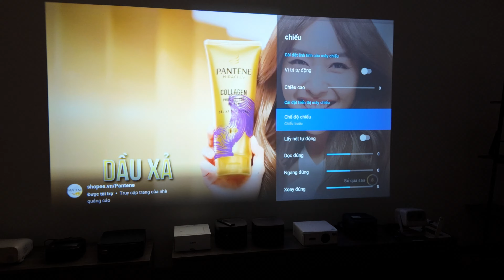Lưu ý khi setup máy chiếu Xview Xf200 Ultra chiếu trần, hướng dẫn xoay ngược màn chiếu đơn giản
Lưu ý gì khi setup máy chiếu Xview Xf200 Ultra chiếu trần, hướng dẫn khách xoay ngược màn chỉ với 2 bước.
Thông số sản phẩm:
Xview - Máy chiếu số 1 về hiệu năng

XVIEW CHÚNG TÔI CAM KẾT:
- Tư vấn giải pháp phòng chiếu A-Z tận tâm nhất, phù hợp nhất với nhu cầu của khách hàng
- Chỉ bán sản phẩm máy chiếu & phụ kiện với thông số chuẩn, tư vấn khách hàng tận tâm không quảng cáo quá đà, sai sự thật, sản phẩm khách nhận là phải dùng tốt, uy tín tạo nên thương hiệu
- Có đủ 2 cửa hàng ở HN và HCM để trải nghiệm thực tế